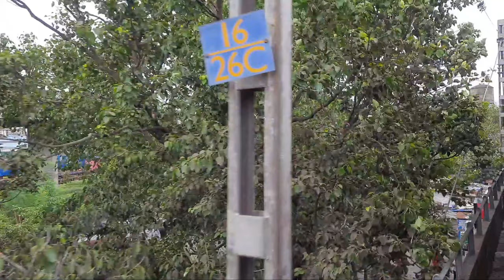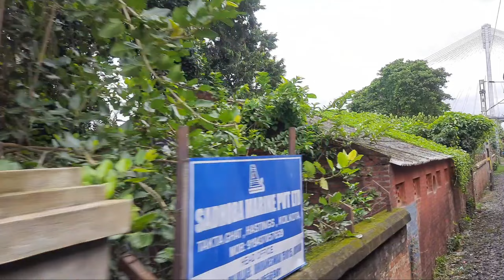Amazing Short Onboard Journey Majerhat To BBD BAG